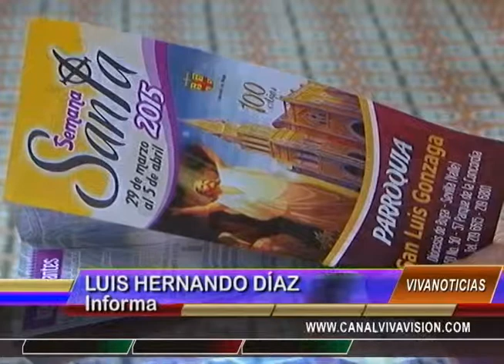El mundo católico se prepara para vivir la Semana Mayor En Sevilla.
Vivanoticias 27 de marzo de 2015.